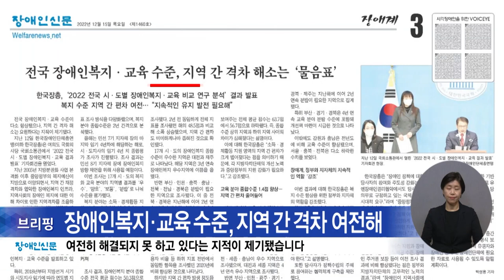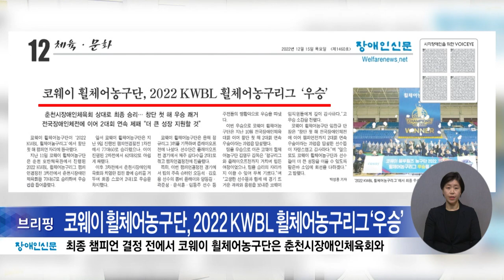복지TV뉴스24 _ 장애인신문 브리핑 / 2022.12.19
1. 전국 장애인복지·교육 수준, 지역 간 격차 해소는 ‘물음표’

2. 제22대 한국사회복지사협회장에 박일규 당선

3. 코웨이 휠체어농구단, 2022 KWBL 휠체어농구리그 ‘우승’